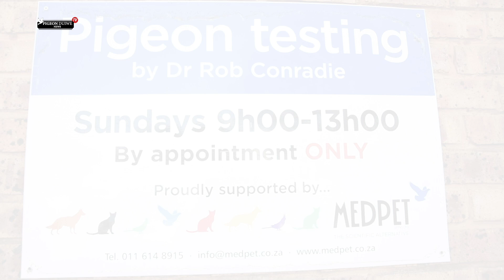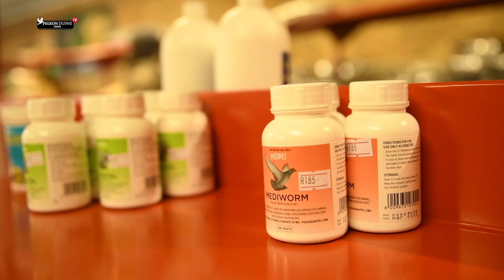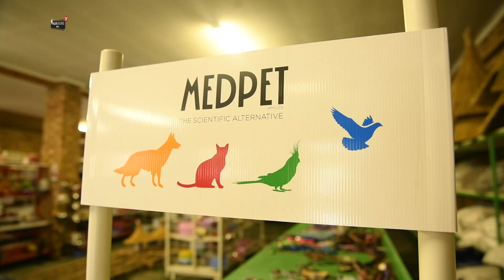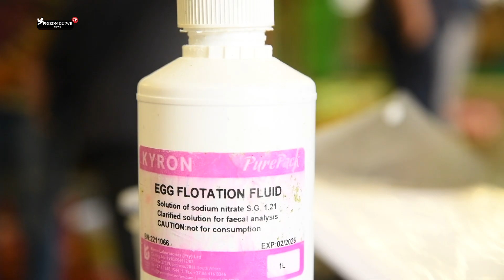Exclusive! Pigeon Duiwe News TV- Pigeon Testing with DR Rob Conradie S2: E12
Getting to know more about Pigeon sports

 Adress :153 North Rand Road, Boksburg